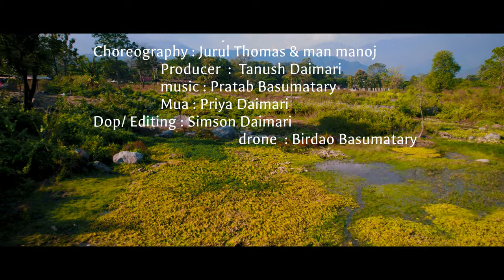NEW BORO CHRISTMAS MUSIC VIDEO II JING JING KHAR II GYANSA & Kennocha II TANUSH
Tanush Daimari
Presents...

Cast.Gyansa,Kennocha,Seru & Diya

Song - Jing Jing khar

Singer - Tanush Daimari

Lyrics & Tune -
Tanush Daimari & Junas Khakhlary

Choreography- Jurul Thomas & Man Manoj

Camera & Editor - simson

Drone - Birdao

Mua- Priya

Producer- Tanush Daimari

                Special thanks
  * Junas Khakhlary
  *  Achinta
   * Birdon
 *  Timpul
*  Goutam

Please help me dear friends
Comments
we wish you a merry Christmas to All

New Christmas Bodo album
New Christmas BORO Music video
New Christmas Gospel album
Christmas Boro dance music
Christmas Carol song 2022
best Christmas album 2022
Gwthar Borodinni gwdan methai 2022
Christmas Christian song
Christmas children dance
Bordini gwdan methai
Jisu jwnwm sanni methai
Gedet sannni methai
new Bodo Gospel music video
New Boro Gospel music video

                    Location
Bhairokunda eco resort, Udalguri,BTR

Bodofa U.N. Brahma Memorial Park.Udalguri, BTR